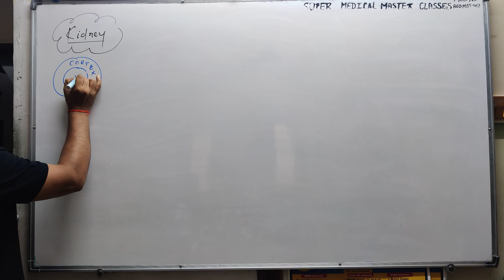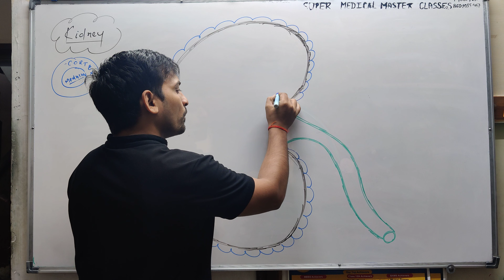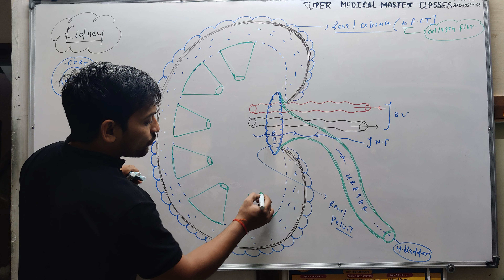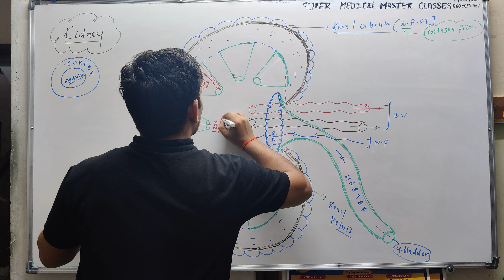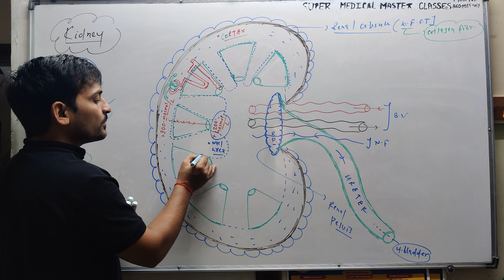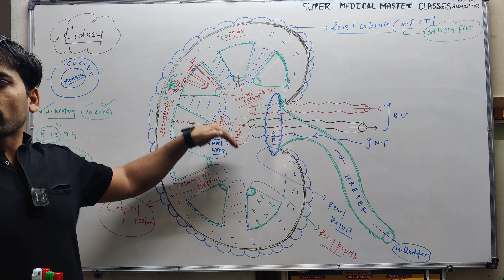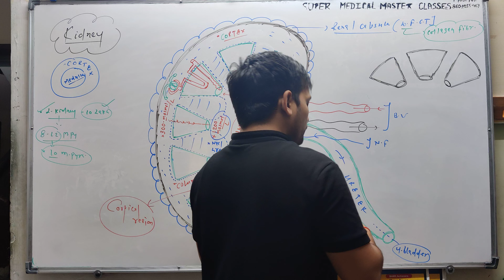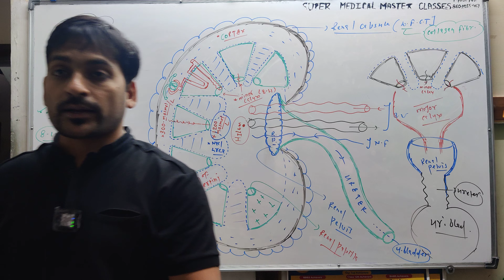NCERT -:General science for all exams (NEET/PSC/UPSC/ class 11th) with previous year questions.